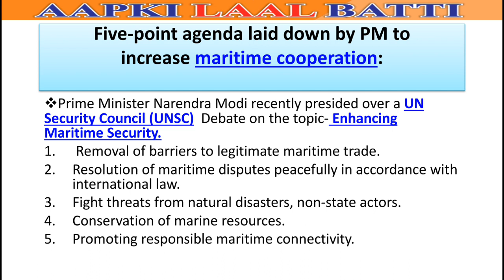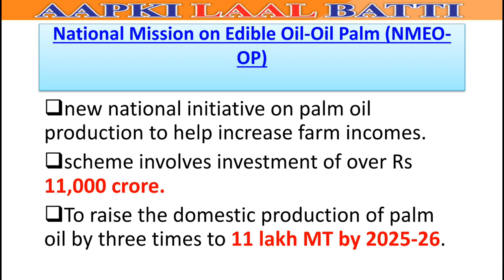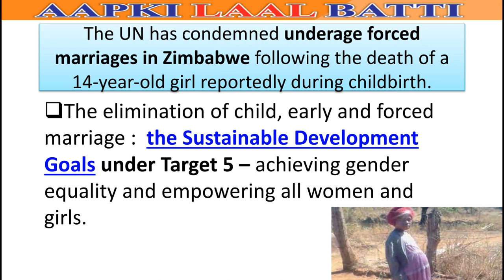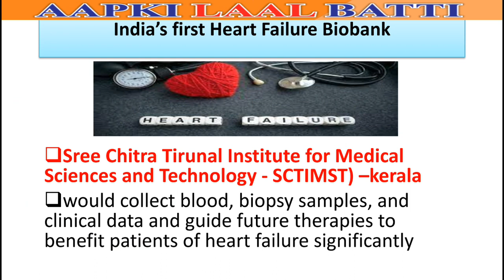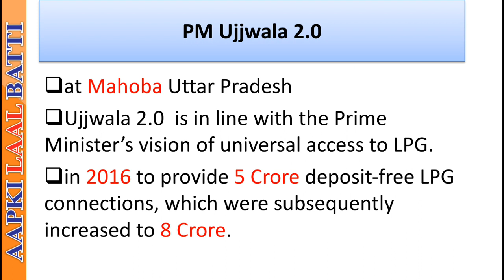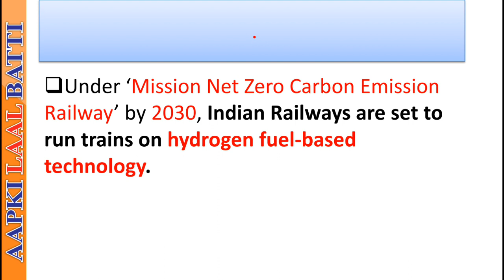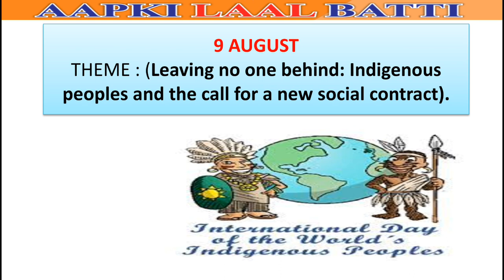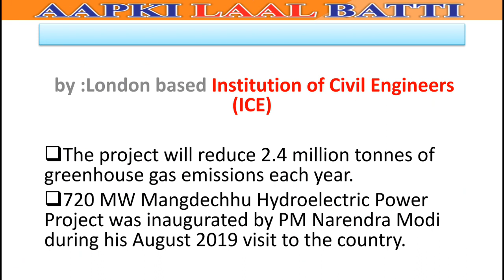Current Affairs Today / 9 & 10 August/for IAS/UPSC/UPPSC/BPSC/JPSC/MPPSC/RPSC